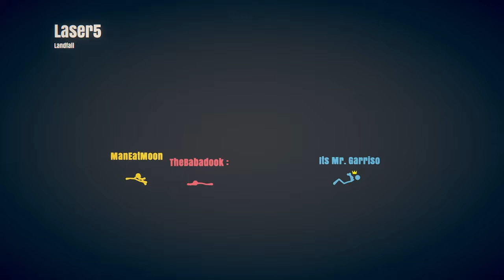My controller doesn't work?